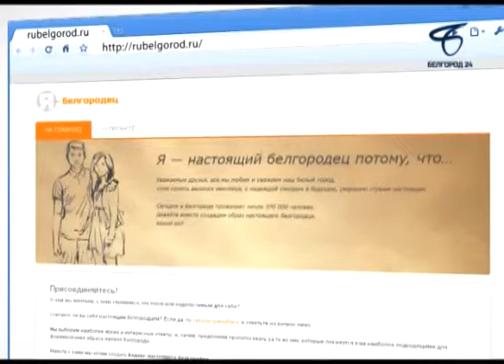Телеканал «Белгород 24» продолжает проект «Досадные немелочи»